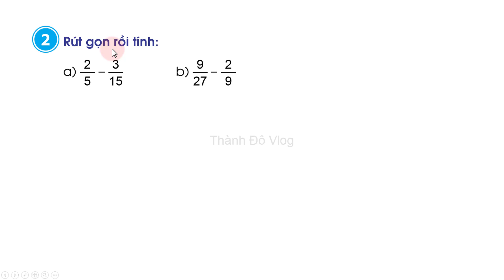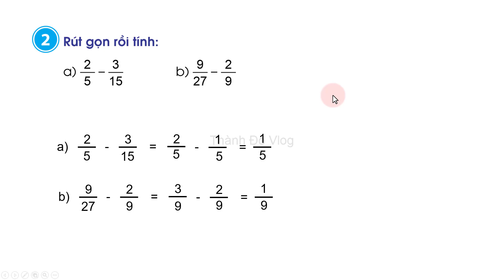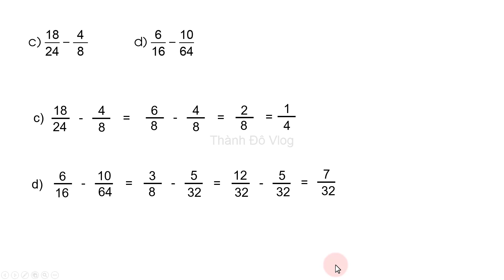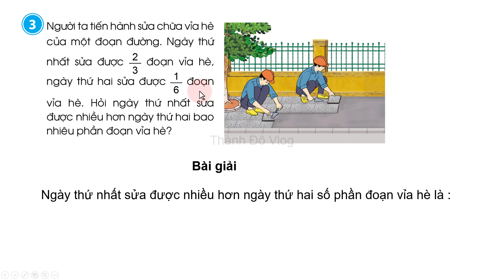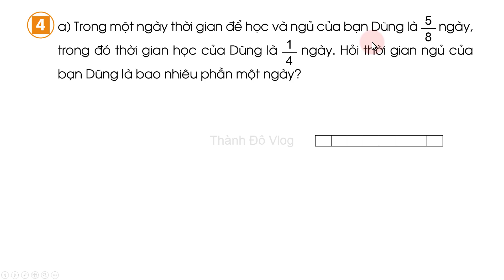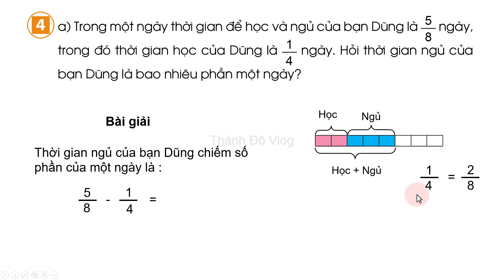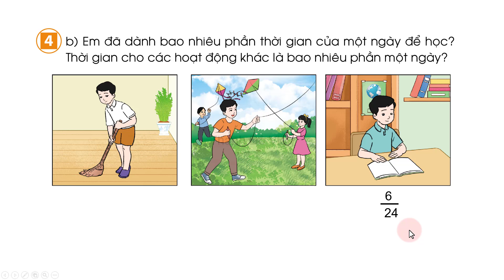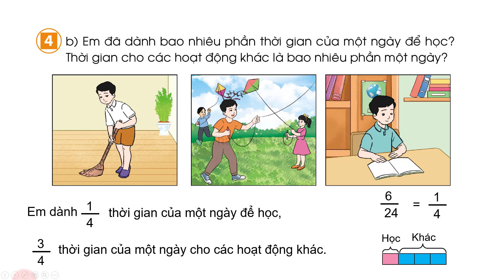Toán lớp 4 sách cánh diều Bài 77 TIẾT 2 Trừ các phân số khác mẫu số